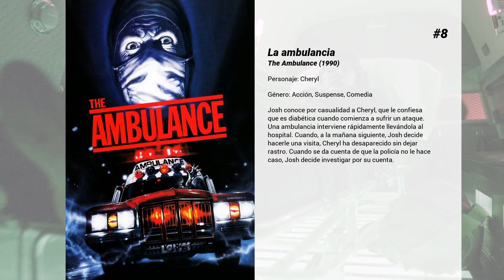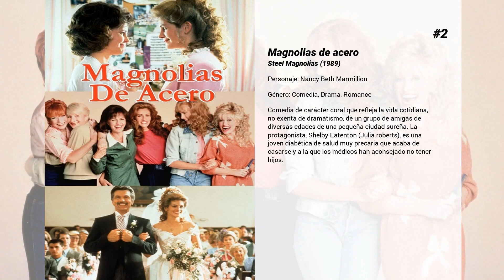Las mejores películas de Janine Turner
Bienvenido a... ¡Las mejores películas de Janine Turner! En nuestro canal encontrarás centerares de TOPS y rankings de las mejores películas de todos los géneros, actores y nacionalidades.

11. El Dr. T y las mujeres
Un ginecólogo de Dallas vive rodeado de mujeres: su mujer, su cuñada , sus dos hijas, su criada mexicana, sus enfermeras de la consulta y todas sus pacientes. Todas ellas sin excepción le adoran, porque entiende a las mujeres y las mima y las trata bien. Un buen día todo se empieza a complicar. Es seducido por su instructora de golf , su mujer le pide el divorcio, su enfermera jefe le desea, en su consulta reina el caos, se descubre explorando a la amante de su hija. Todo parece derrumbarse.

10. Los locos del bisturí
Un hospital reúne a varios sujetos estrambóticos: un joven y brillante aspirante a médico que no soporta ver la sangre, un doctor que pretende a la enfermera jefe para conseguir la llave del armario de las drogas, un mafioso que se oculta en el hospital disfrazado de mujer...

9. Las desventuras de Beaver
Un familia ideal, formada por un matrimonio perfecto y dos hijos, tiene un pequeño problema con el más pequeño de ellos, especializado en meterse en líos continuamente provocando divertidas situaciones. Comedia familiar basada en una serie de televisión -de mismo título original- de gran aceptación entre los norteamericanos en los años sesenta.

8. La ambulancia
Josh conoce por casualidad a Cheryl, que le confiesa que es diabética cuando comienza a sufrir un ataque. Una ambulancia interviene rápidamente llevándola al hospital. Cuando, a la mañana siguiente, Josh decide hacerle una visita, Cheryl ha desaparecido sin dejar rastro. Cuando se da cuenta de que la policía no le hace caso, Josh decide investigar por su cuenta.

7. Gosnell: The Trial of America's Biggest Serial Killer
Kermit Gosnell fue un popular médico dedicado al aborto que asesinó a cientos de recién nacidos mientras practicaba este proceso. Esta es la historia de su terrible labor y cómo fue condenado tras darse a conocer el caso.

6. Atracción diabólica
Allan Mann, un joven con un brillante futuro en el mundo de las leyes y el deporte, sufre un terrible accidente que lo deja paralizado. Su novia le deja y su madre le atosiga con una enfermera, pero encuentra una solución: la compañía de una mona. El problema surge cuando la primate se vuelve celosa y no soporta que nadie se meta en la relación, al tiempo que el simio le obedece en todo. Tanto que acaba interpretando cuáles son sus más oscuros deseos y los ejecuta. (FILMAFFINITY)

5. Premonición
Joe Merriweather es un veterano detective del FBI al que le llega un horrible caso: varias personas han sido asesinadas de una manera espantosa y hay pocas pistas que revelen quién puede haber sido el asesino. Para intentar resolverlo trabaja junto a su ambiciosa compañera, la agente Katherine Cowles.  Pero, incapaces de avanzar en su búsqueda, ambos acabarán recurriendo al doctor Clancy, un solitario médico especialista ya retirado que se alejó del mundo tras la muerte de su hija. Además Clancy posee un don extraordinario, pues tiene visiones que podrían ser clave para dar con el rastro del criminal. Sin embargo, pronto descubrirá que no es el único con poderes y que tendrá que lidiar con los que tiene el escurridizo asesino.

4. Máximo riesgo
Gabe Walker, un alpinista dedicado al rescate de alta montaña, todavía no ha superado la muerte de su compañera en una caída al vacío un año atrás. Ahora le piden que vuelva a la misma montaña de la tragedia para rescatar a un grupo de personas extraviadas. Lo que Gabe desconoce es que se trata de peligrosos delincuentes que acaban de perpetrar un asalto a un avión para hacerse con un botín de cien millones de dólares.

3. Walker, Ranger de Texas: Prueba de fuego
Los Rangers Walker y Mills protegen a un niño de trece años, perseguido por una banda criminal, después de que el chico se hiciera con un sistema de lanzamiento de misiles. Por otra parte, Walker intentará ayudar a otro ranger que fue visto saliendo de un bar donde una mujer termina muerta.

2. Magnolias de acero
Comedia de carácter coral que refleja la vida cotidiana, no exenta de dramatismo, de un grupo de amigas de diversas edades de una pequeña ciudad sureña. La protagonista, Shelby Eatenton (Julia roberts), es una joven diabética de salud muy precaria que acaba de casarse y a la que los médicos han aconsejado no tener hijos.

1. Pasión comanche
Basada en un hecho real, esta es una historia de amor ambientada en las llanuras del oeste americano en 1868. Anna Brewster Morgan (Janine Turner) acude al Fuerte Hays en Kansas para conocer al que...